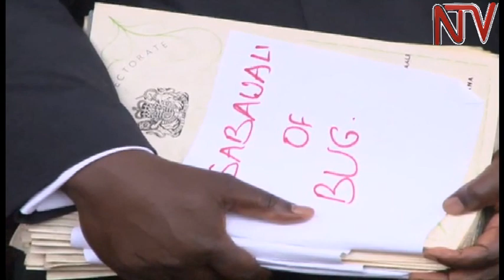Land probe: Buganda kingdom complains of slow pace of transfer of titles to its name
Authorities in Buganda Kingdom have voiced concern over the slow pace that the central government is taking to transfer land titles to the Kingdom’s name. The titles were confiscated by the government of former President Milton Obote in 1967 but were handed back four years ago by the current regime. It emerged that out of 300 titles returned only 8 have been transferred. The revelation was made by the Managing Director of Buganda Land Board at the probe into land registration.